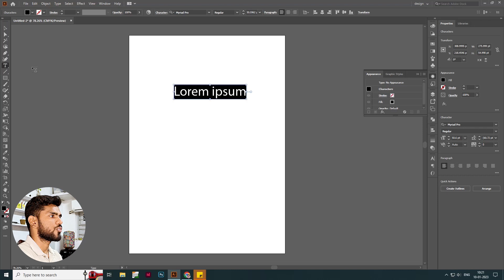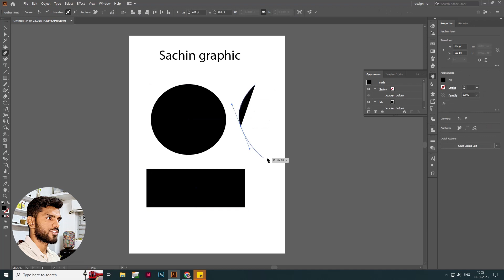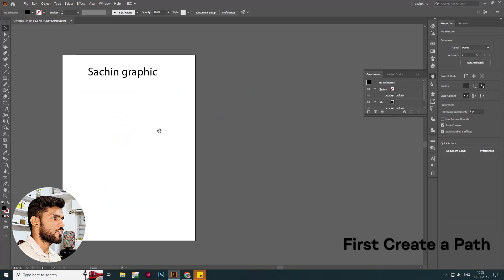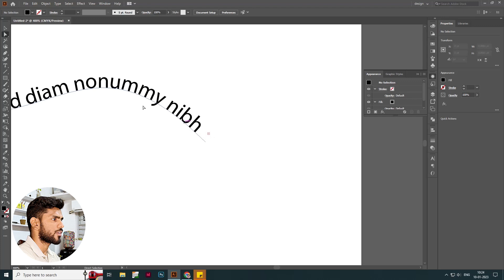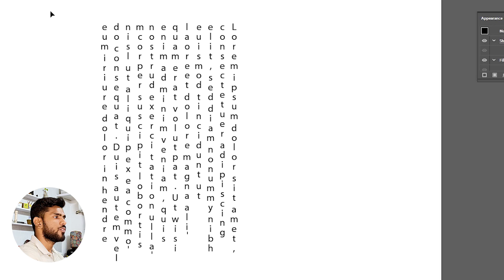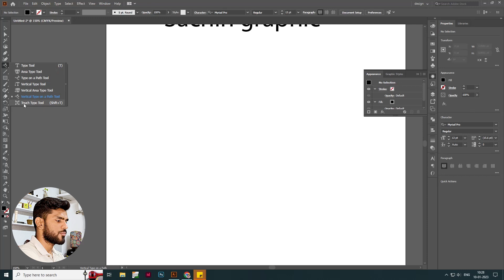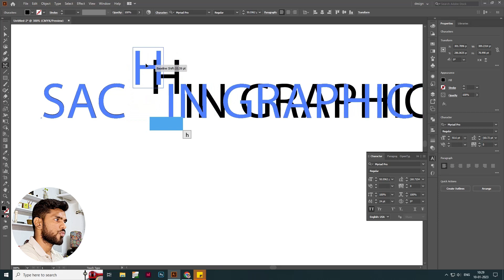Adobe Illustrator | Type Tool for Beginner | Part -1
In this video, you will learn how to use the Type tool in Hindi in Adobe Illustrator, Type tool in Hindi

Keep Supporting me So I can continue providing free content !!